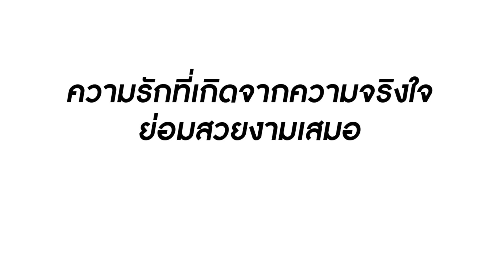คู่หมั้นหนู เขาเป็นแค่รปภ.นะคะคุณพ่อ | Lovely Family TV